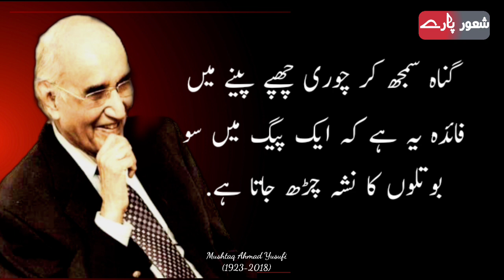Mushtaq Ahmad Yusufi Quotes In Urdu | Mushtaq Ahmad Yousufi Funny Quotes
Get ready to laugh with Mushtaq Ahmed Yousufi's hilarious quotes in Urdu! This video features some of the funniest quotes by one of the most loved humorists in Pakistan. Optimize your search with keywords: funny, quotes, Urdu, Mushtaq Ahmed Yousufi, humor, Pakistan.

Watch Mushtaq Ahmad Yusufi's Other Quotes Videos On shaoorparay

Mushtaq ahmad yusufi quotes in urdu Part - 1

Mushtaq Yusufi Quotes In Urdu
Part - 2

Mushtaq ahmad yusufi funny quotes
Part - 3

Mushtaq ahmad yusufi urdu quotes
Part - 4

Mushtaq ahmad yusufi sad quotes
Part - 5

For more information please check the following

shaoorparay
shaoor paray
mushtaq ahmad yousufi
mushtaq ahmed yousufi
urdu
sunehri alfaz in urdu
bano qudsia quotes
urdu shayari
mustansar hussain tarar quotes
khan brothers studio
manto
mushaira
best urdu poetry collection
ashfaq ahmed best words
ishfaq ahmad ki baten
parveen shakir
quote in urdu
sunehre alfaz urdu
afsaana
adab-e-zindagi
مستنصر حسین تارڑ
urdu quotes shorts
urdu quotes
mushtaq ahmed yousufi quotes
quotes in urdu
mushtaq ahmad yousfi funny quotes
mushtaq ahmad yousfi funny lines
urdu stories
hindi quotes
top funny quotes by mushtaq ahmad yusufi
funny quotations in urdu
mushtaq ahmad yousfi best funny quotes
mushtaq ahmad yousfi best funny lines
this video is about quotes of urdu writer mushtaq ahmed yousufi
top funny quotes of mushtaq ahmed yousufi
islamic quotes
aqwal e zareen
funny quotes of mushtaq ahmed yousufi
shaoor paray
mustaq ahmad yousufi urdu quotes
urdu aqwal
mushtaq yousufi funny